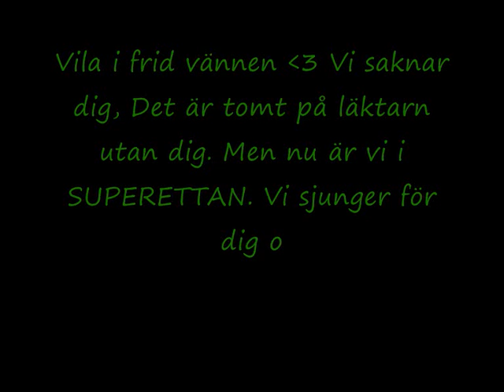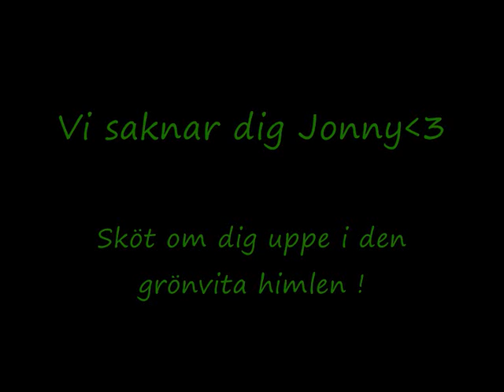Vila i frid Jonny Andersson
Vår älskade vän Jonny lämnade oss den 28 september 2010. Vila i frid mannen. VI saknar dig